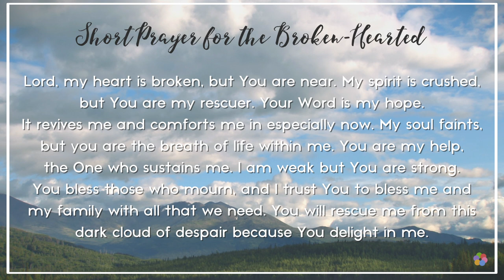Short Prayer for the Broken-Hearted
Lord, my heart is broken but You are near. My spirit is crushed, but You are my rescuer. Your Word is my hope. It revives me and comforts me in especially now. My soul faints, but you are the breath of life within me. You are my help, the One who sustains me. I am weak but You are strong. You bless those who mourn, and I trust You to bless me and my family with all that we need. You will rescue me from this dark cloud of despair because You delight in me. In Jesus’ Name, Amen. ~ Jennifer White